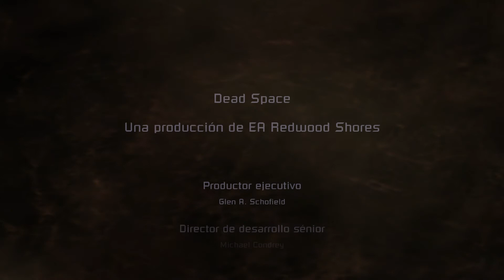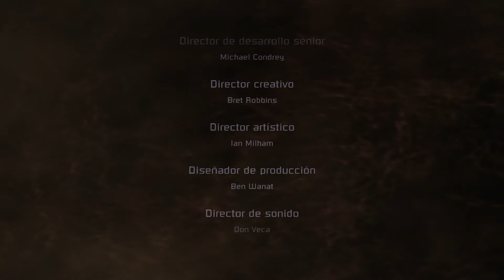Dead Space Gameplay Español Parte 19 FINAL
► ¡Sígueme!